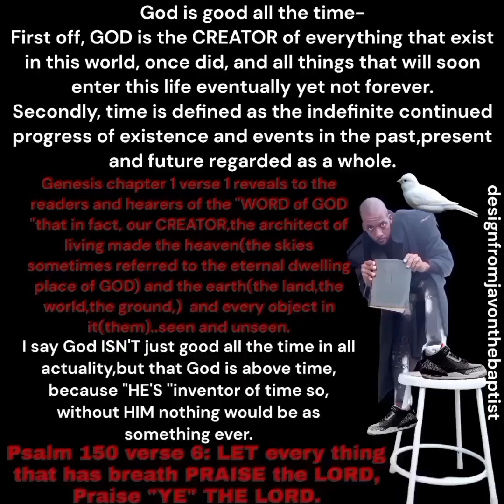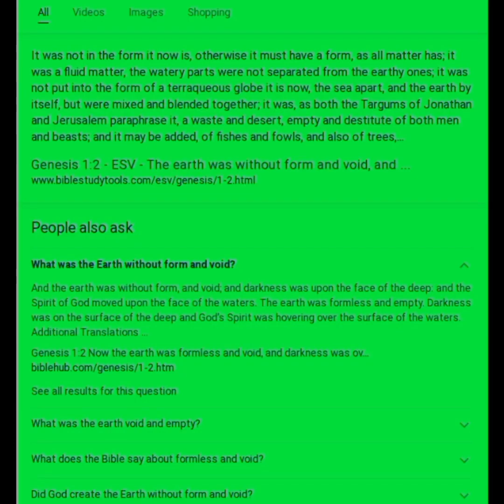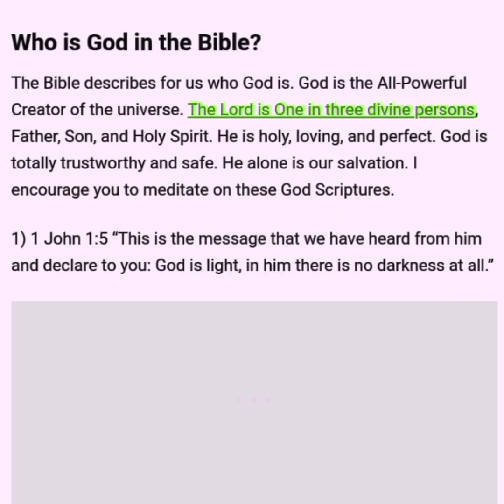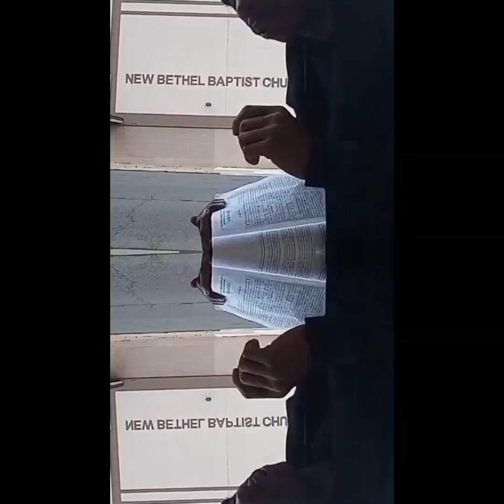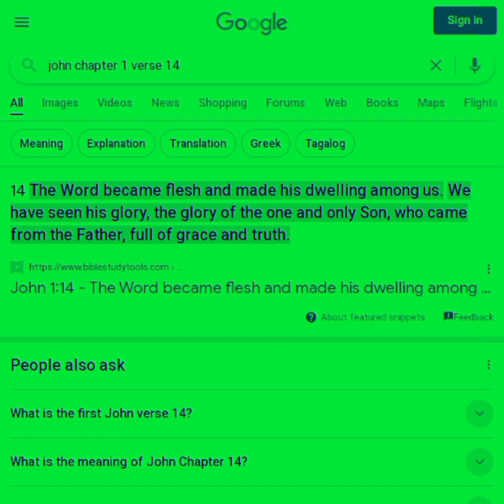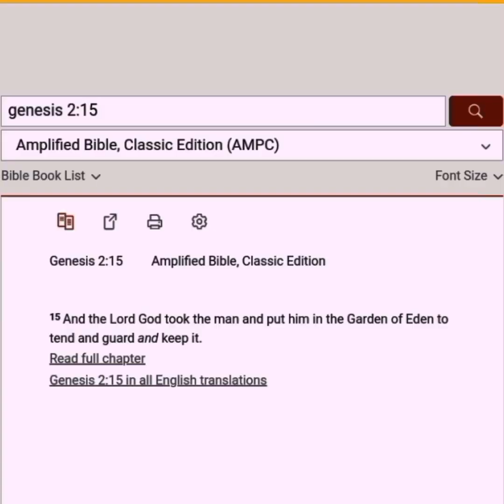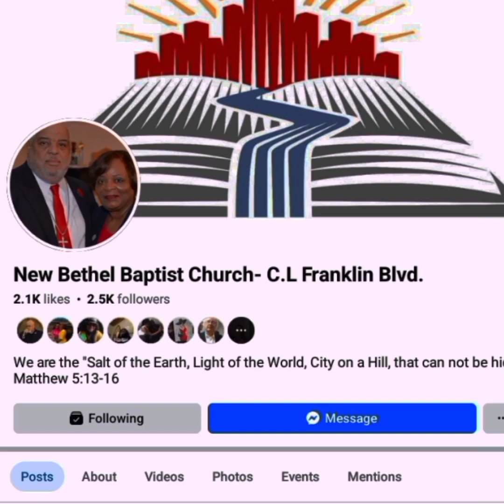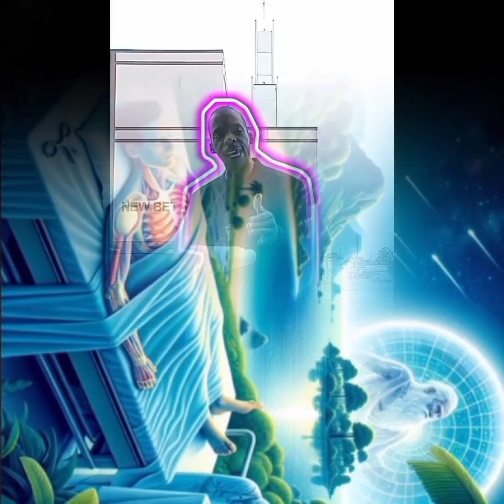June 9, 2024